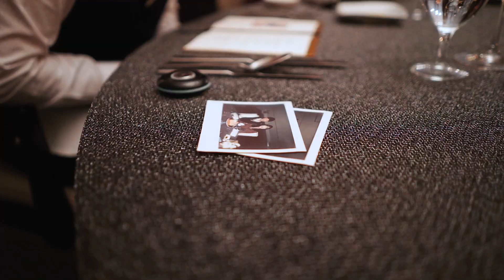[SK텔레콤X화이트데이] 대신 슼 이벤트 ‘화이트데이’ 편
SK텔레콤이 대신 슼- 준비해드리는 이벤트 1탄, 화이트데이 편
전망 좋은 63빌딩 레스토랑에서
​양식 코스 요리와 와인, 꽃다발까지 함께했던
디너 이벤트 후기를 공개합니다.